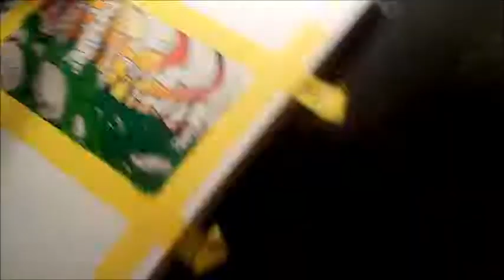Sketch with me! 2016 sketchbook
I have a bad habit of not filling up a complete sketchbook before moving on to the next one. So, my goal this year is to completely finish a sketchbook.